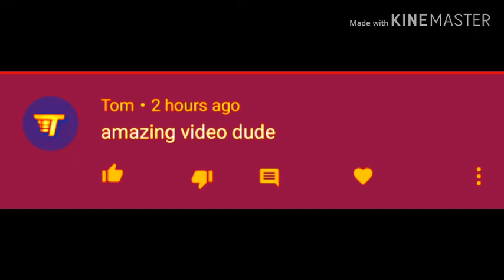Tim changed his name to Tom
yay he changed his name for the 100th time